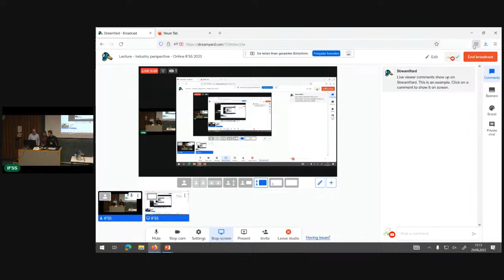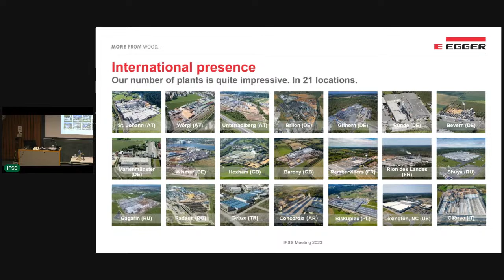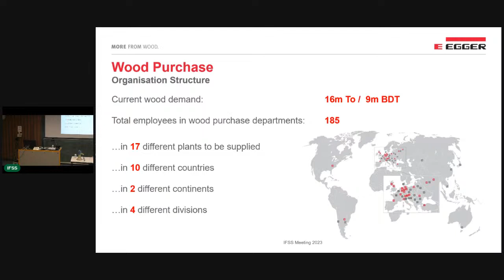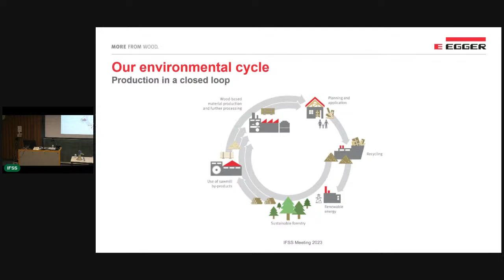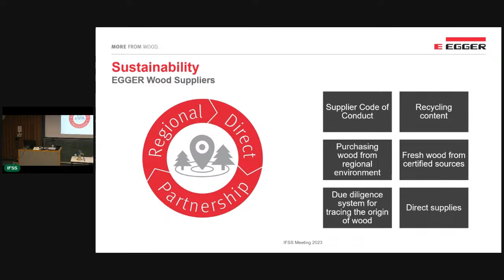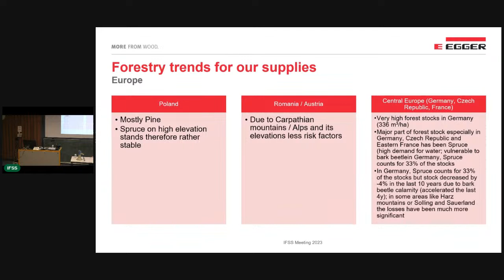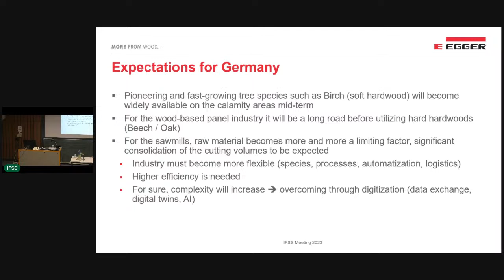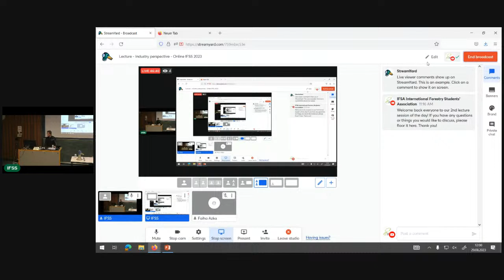Lecture - Industry perspective - Online IFSS 2023